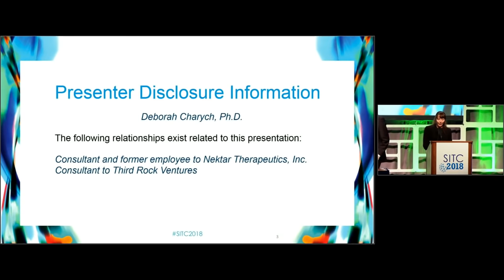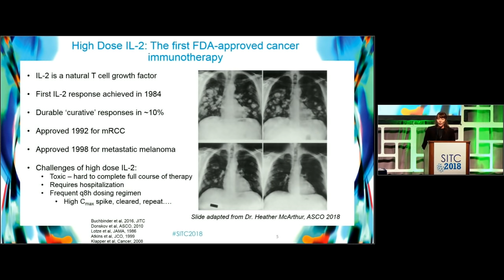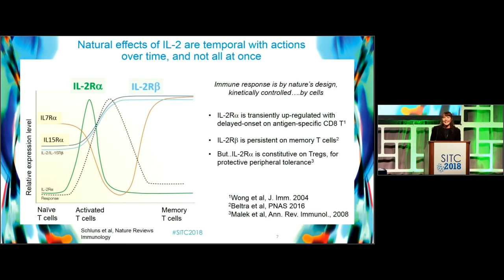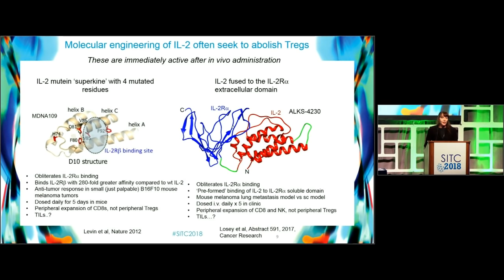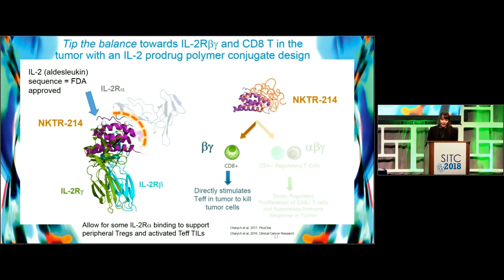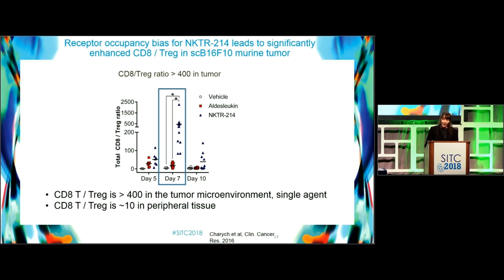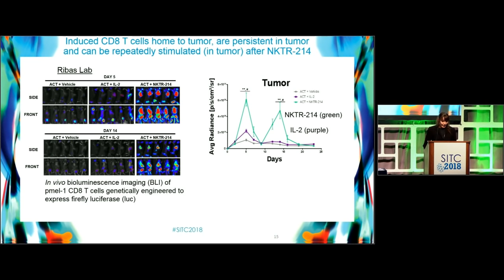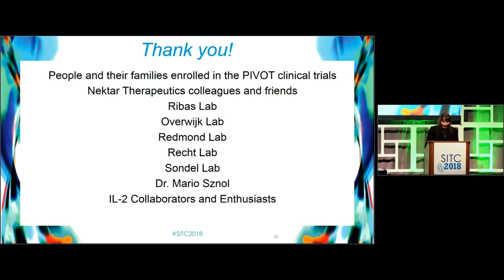Harnessing Potent Immune Agonist Pathways through Kinetic Engineering - Deborah Charych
An interleukin-2 story (IL-2)